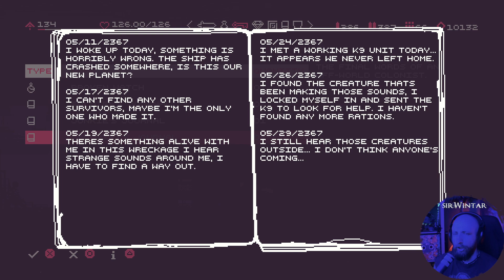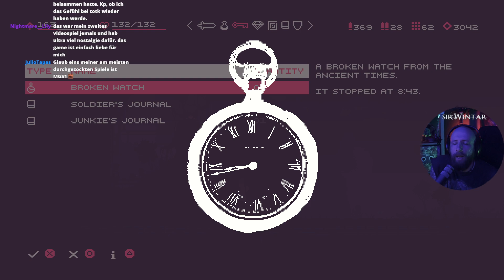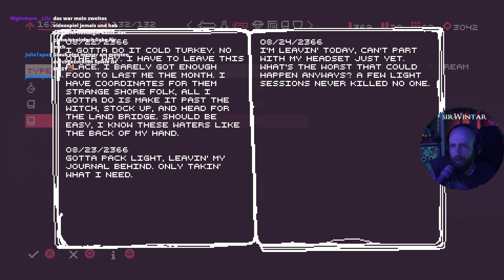Return - Part 2 | Einfach ein geniales Spiel! | sirWintar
Kehre in diesem atmospherischen, kunstgetriebenen Abenteuer nach 200 Jahren des Raumflugs auf deinen Heimatplaneten zurück. Schieße, schlage und rolle deinen Weg durch gefährliche Gegner und uralte Bosse, kaufe Gegenstände, schalte mächtige Waffen frei und erkunde deine nun fremde Heimat.